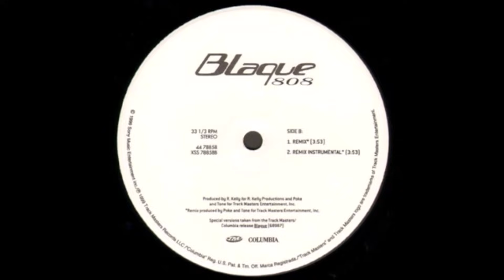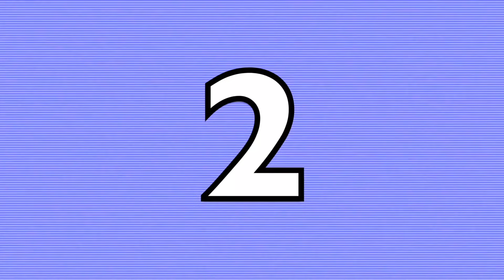The Real Housewives of Atlanta Speak On It: Mid-season Update with Shamari Devoe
Speak On It is BACK! Here is a Real Housewives of Atlanta mid-season update with my girl Shamari Devoe

Clips from: Bravo TV, Kandi Koated Ent., Color Me Pynk, Sister Circle, Blaque, Hip Hop Hollywood TV